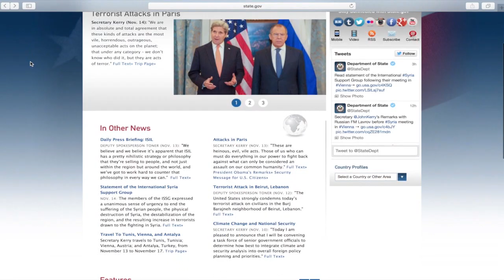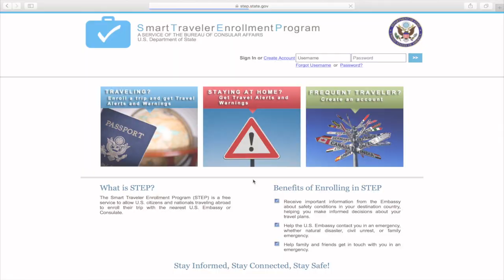Parma man shares firsthand account of Paris terror attacks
IN PARIS ON BUSINESS